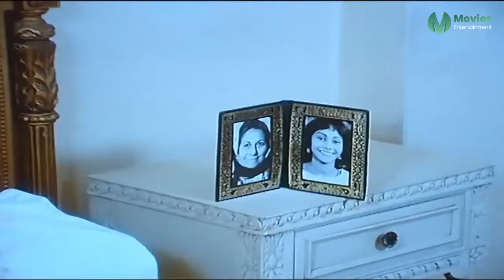انت النهارده ضيف عندي ولازم اكرمك خالص ! | مديحة كامل نصبت علي نور الشريف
قصة الفيلم
تدور الأحداث حول صابر تاجر ثري، يقع في غرام الفتاة الشابة ثريا، يرفض ابنه شريف تلك العلاقة ويتنبأ لها بالفشل. يتزوج التاجر ثريا وتكون العصمة بيدها، يترك شريف منزل أبيه ويعمل في ورشة لإصلاح السيارات، يقع شريف في حب ابنة صاحب الورشة ليلى، تستولى ثريا على ثروة صابر ثم تطلقه، يتعرف شريف على ثريا تتوالى الاحداث
طاقم التمثيل
فريد شوقي: (صابر)
نور الشريف: (شريف صابر)
مديحة كامل: (ثريا)
فاروق الفيشاوي: (سالم)
سمية الألفي: (ليلى)
أحمد لوكسر: (بيومي حسونة)
نهى العمروسي: (سميرة صابر)
صلاح رشوان: (كمال صابر)
مدحت غالي: (زوج ثريا الأول)
حافظ أمين: (عم شاكر)
قدرية كامل: (خديجة)
شكري منصور: (والد ليلى)
بدرية عبد الجواد: (الجارة)
محمد أبو حشيش: (عوضين)